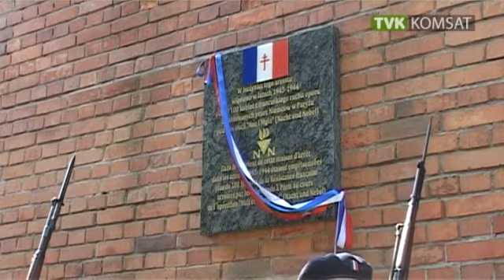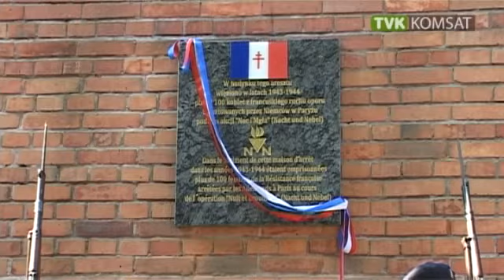Uroczystość pod aresztem